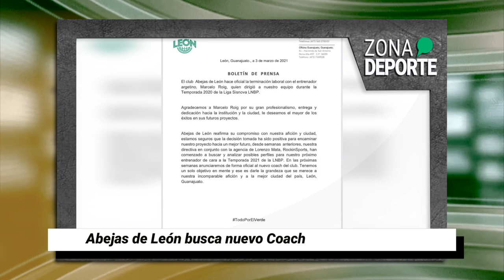El Club León no levanta en casa; ahora cae ante Puebla | ZonaDeporte⚽️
Aquí el resumen deportivo con las ÚltimasNoticias
- León no puede en casa y sufre nueva derrota ante Puebla.
- “Estamos tirando por la borda lo que hicimos”: Nacho Ambriz sobre el León.
- Rally del Ártico 2021: Tänak vence y Rovanperä es nuevo líder del WRC.
- Abejas de León busca nuevo coach.